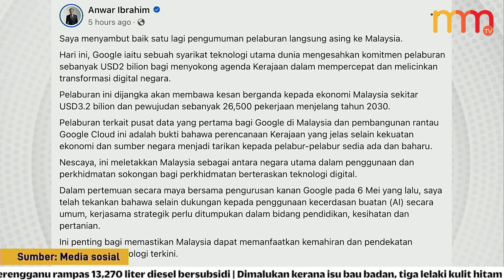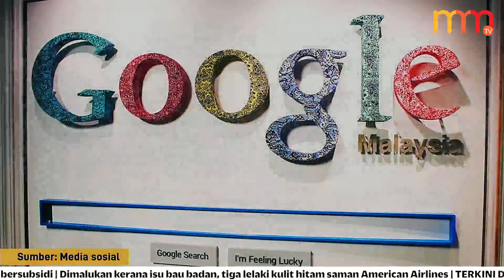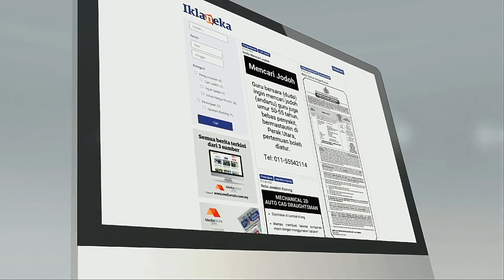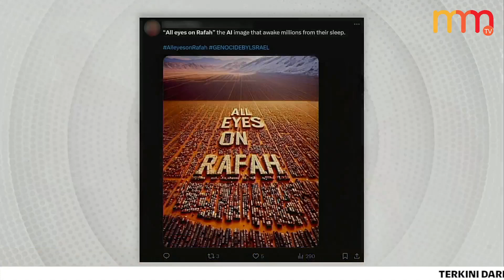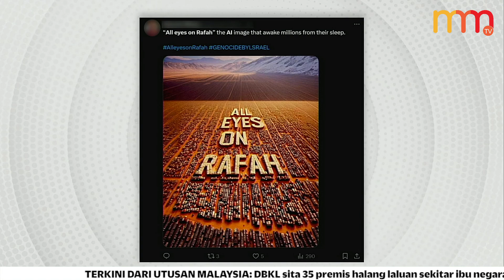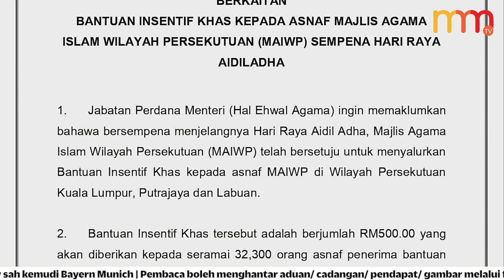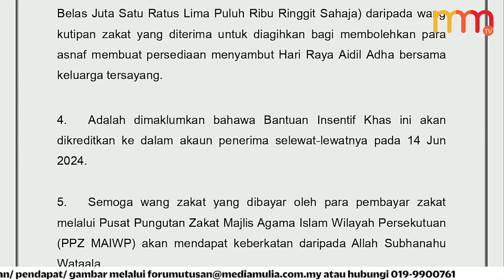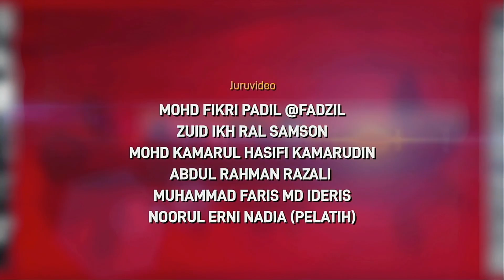Baucer buku RM100 untuk semua pelajar | 15 MINIT MMTV 30 Mei 2024